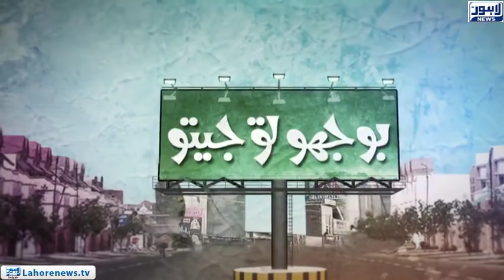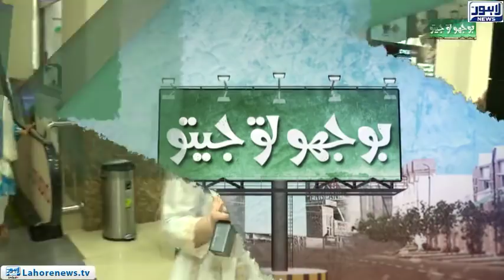Bhoojo to Jeeto Episode 310 (Amanah Mall) - Part 03